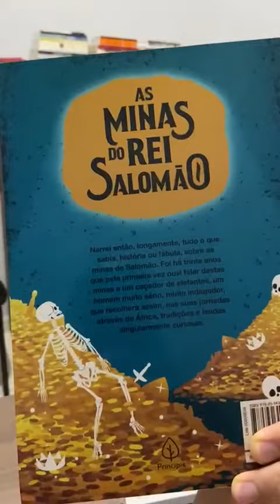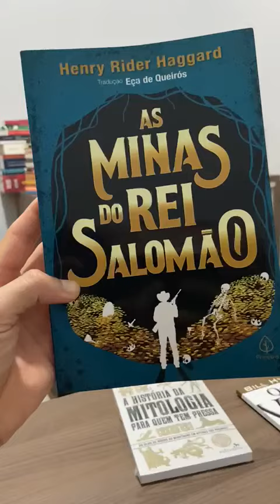LIVRO - AS MINAS DO REI SALOMÃO. HENRY RIDER HAGGARD.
O exemplar relata sobre uma aventura excepcional e incitadora, como uma narrativa que o faz ser considerado um romance de aventura, com plano de fundo a África, sendo assim uma espécie de gênero literário "mundo perdido" em que na narrativa, se descobre uma determinada localização, fazendo referências à bíblia e com base no personagem descrito nas escrituras, o Rei Salomão, escritor dos seguintes livros bíblicos a ele atribuídos, Provérbios, Eclesiastes, Cântico dos Cânticos e alguns Salmos.

O autor, Haggard detinha conhecimento do continente africano, pois havia aventurado pela África, aos dezenove anos, teria se envolvido em trabalhos que o colocou frente à conflitos de guerra em que a Inglaterra, fez parte, tais experiências fundamentaram sua base para variadas narrativas e histórias. Sendo funcionário da coroa inglesa na África do Sul, Rider Haggard, pôde ter acesso e conhecer vários países e uma enorme quantidade de crenças, costumes, crendices e lendas que influenciaram seu modo literário de escrita. Foi também agricultor.

Salomão foi filho do Rei Davi, sendo o terceiro Rei de Israel (Saul, Davi e Salomão). O seu nome deriva de shalom (paz), também chamado de Jedidias (amado do Senhor). Israel no seu reinado teve tempos de paz e houve o acúmulo de grande riqueza. O Rei amava muito as mulheres estrangeiras, tendo 700 mulheres e 300 concubinas e, como consequência, começou a seguir também deuses pegões. É Deus então disse que tiraria o reino do seu filho (1Reis 11,1-13). Após sua morte, seu filho Roboão reinou sobre as tribos de Judá e Benjamim, enquanto que Jeroboão reinou sobre as outras tribos (1Reis 12,1-24). As Escrituras dizem que Deus o concedeu “sabedoria” (1Reis 4,29-34; 10,1.23-24; Mateus 12,42), sendo visitado por muitos reis, por admiração a sua inteligência (Rainha de Sabá é um exemplo).

Constata sobre o Rei Tuala “não me dilatarei nos incidentes da nossa jornada até Lu, que nem foram consideráveis nem pitorescas. Durante dois longos dias trilhamos a estrada de Salomão, por entre ricas terras cultivadas e alegres povoações que nos encantavam pelo seu ar florescente e calmo. A cada instante passavam por nós torços de gente armada, regimentos emplumados marchando também para a cidade, para o grande festival sagrado.” Descreve como se depararam ao líder daquele povo “finalmente a porta da cubata rangeu – e surgiu dela uma figura gigantesca, com um esplêndido manto de peles de tigre lançado sobre o ombro, e uma azagaia na mão. Atrás dele vinha Scragga e uma outra criatura estranha, equívoca, que nos pareceu uma macaca – uma macaca velhíssima e friorenta, toda embrulhada em peles.”

Portanto, como já dito é um exemplar que apresenta um gênero literário considerado o primeiro de romance de aventura a se passar na África e é considerado o precursor do gênero literário "mundo perdido”, sendo o exemplar o precursor inclusive dos personagens como “Indiana Jones e Lara Croft”, nesse passo revela um exemplar interessa a se ler, com uma grande variedade de palavras vinculadas a cultura africana, para aprender-se mais sobre esses contos não usuais, assim demonstra ser uma ótima fonte de aprendizado, assim recomendado é a apreciação do manual.

Ferreira Avelar Advocacia (Iporá-GO. Israelândia-GO). Consultoria e Assessoria Jurídica!

Créditos das Imagens e algumas informações do texto.